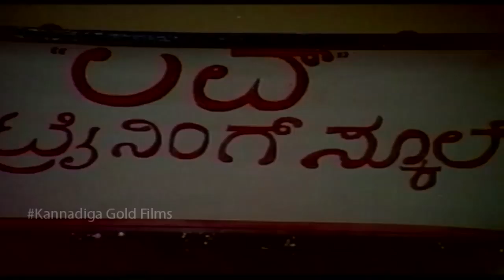Kannada Comedy Videos || Kashinath Best Comedy Scene || Kannadiga Gold Films